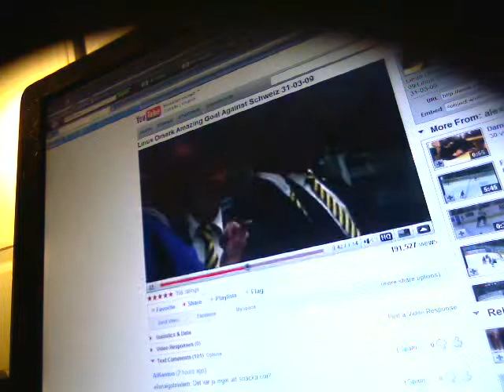Amazing Goal!!!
That deserves an applause!!!LoL